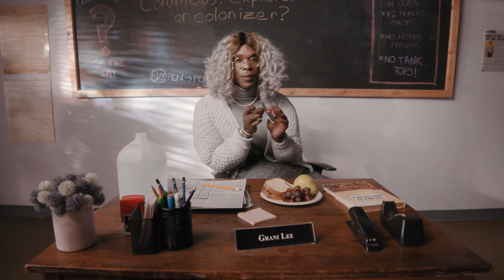MANI | Season 5 | Ep. 4: “The Soulstepper”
Harmony, trying to make the best of a bad situation, is determined to join the Millwood Step Team. Bali "steps" up to help -- but will her guidance be enough for someone with two left feet?

ABOUT MANI
Mani has his work cut out for him as he tries to keep Harmony and her friends out of danger, while also ensuring they all have a great time. From field trips to evil candy factories to spending the summer at a camp run by a con man, there's no telling what kinds of adventures Harmony and her friends will go on next!